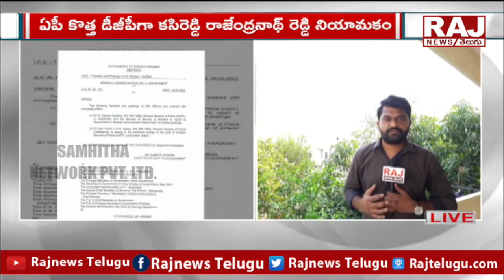ఏపీ లో కొత్త డీజీపీగా కసిరెడ్డి రాజేంద్రనాథ్ రెడ్డి నియామకం | DGP Kasireddy Rajendranath Reddy | Raj